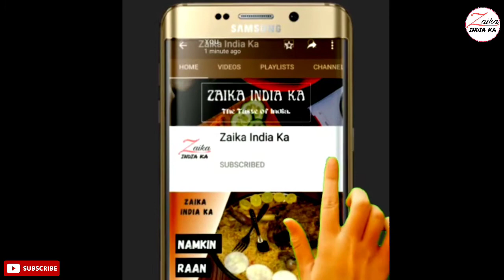Butter Recipe | अमूल जैसा बटर घर पर कैसे बनाए | Butter banane ka tarika | Homemade Butter recipe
how to make homemade butter,
easy recipe for making butter at home,
अमूल जैसा बटर घर पर कैसे बनाए.